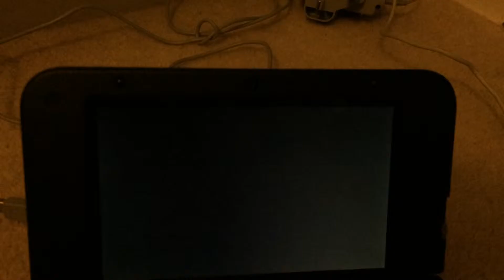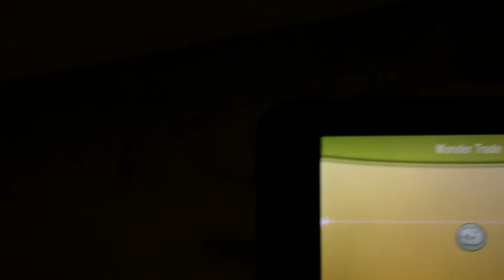Omega Ruby Wonder Trades 2